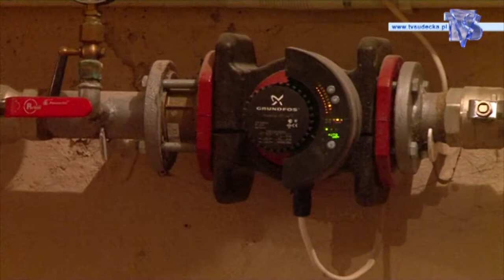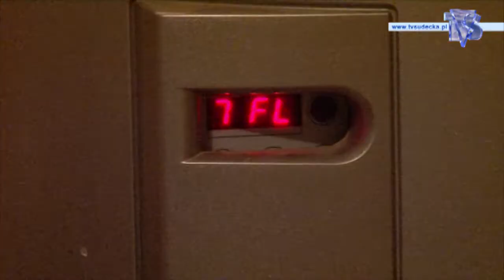174 TYSIĄCE ZŁOTYCH Z UE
Gminie Bielawa po raz kolejny udało się pozyskać pieniądze z Unii Europejskiej, tym razem jest to kwota 174 tysięcy złotych.